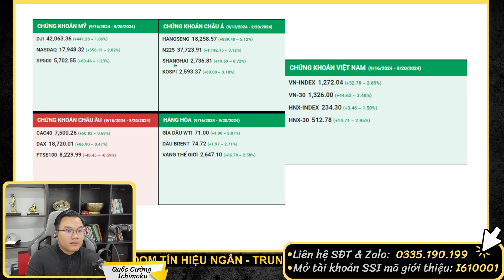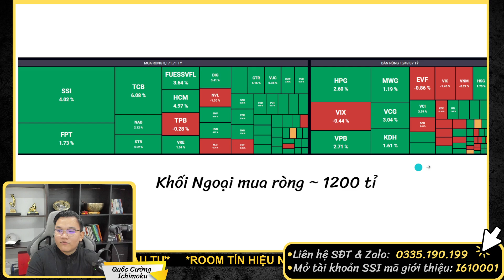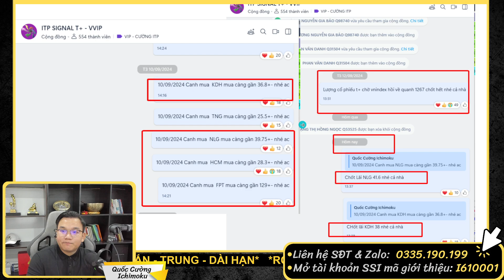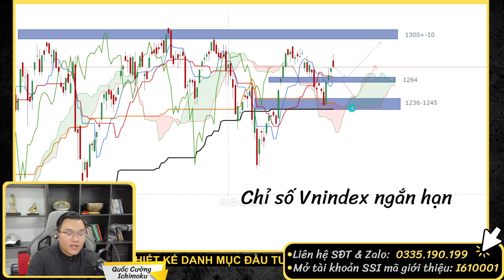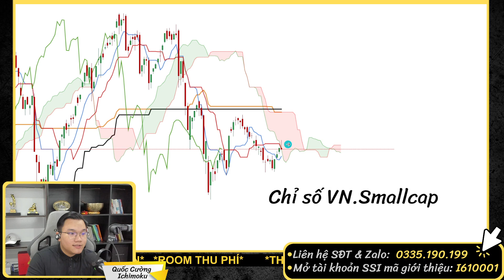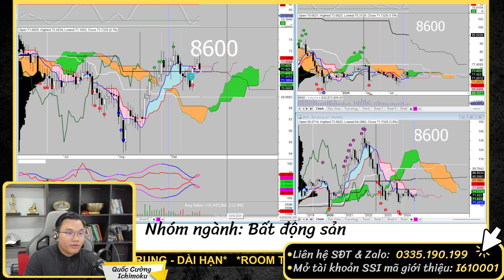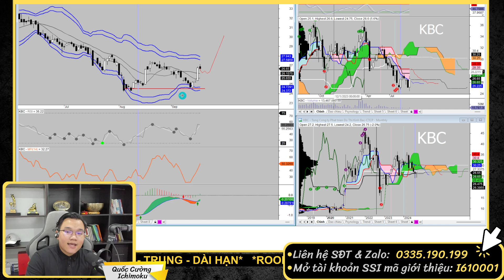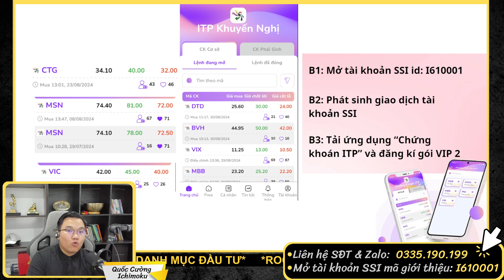Đánh Sóng Uptrend 2024: Phân Tích Thị Trường Chứng Khoán Tuần Tới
Video "Đánh Sóng Uptrend 2024: Phân Tích Thị Trường Chứng Khoán Tuần Tới" sẽ mang đến cho bạn những góc nhìn chuyên sâu về phân tích VN-Index và các cổ phiếu tiềm năng trong tuần tới. Quốc Cường Ichimoku sẽ đưa ra dự báo về xu hướng sóng uptrend của VN-Index và đánh giá các yếu tố tác động đến thị trường. Bên cạnh đó, những cổ phiếu tiềm năng sẽ được phân tích chi tiết, giúp nhà đầu tư nắm bắt cơ hội lợi nhuận. Cùng với phân tích VN-Index, bài viết này cũng tập trung vào những chiến lược hiệu quả cho việc đánh sóng uptrend trong năm 2024.

👉 Mời cafe ủng hộ qua stk : TECHCOMBANK- 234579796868-  Đặng Quốc Cường